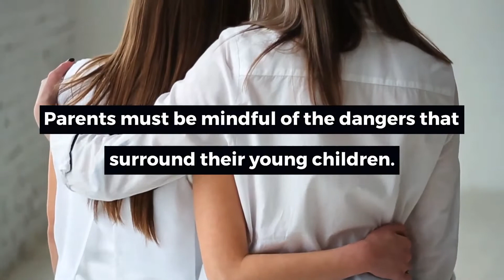Is My Kid In Danger of Abusing Drugs In School?